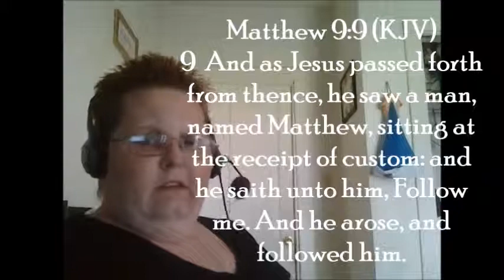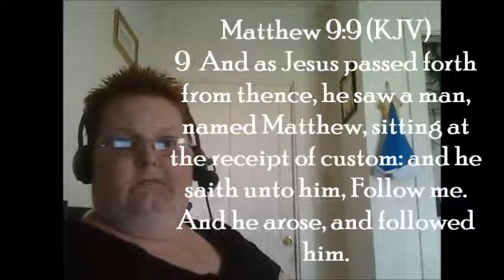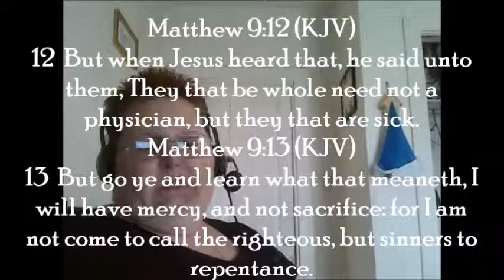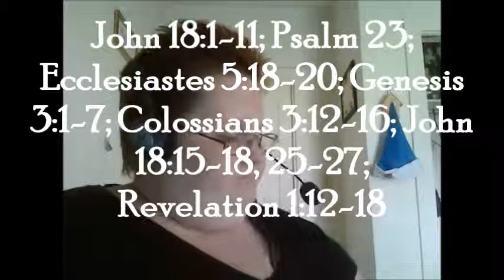July 10 Simple Approach To Dig Deeper Into Gods Word